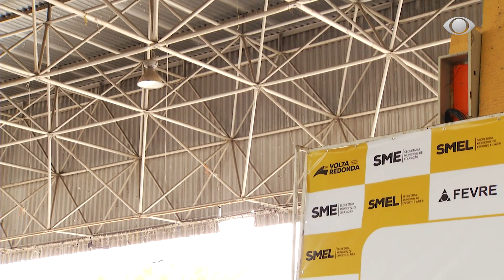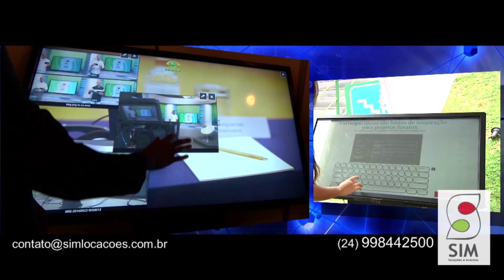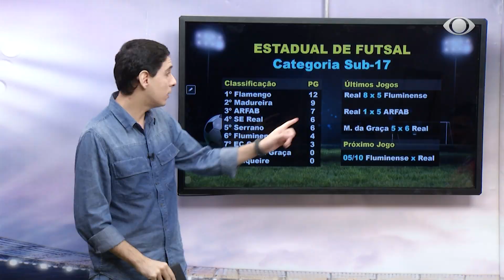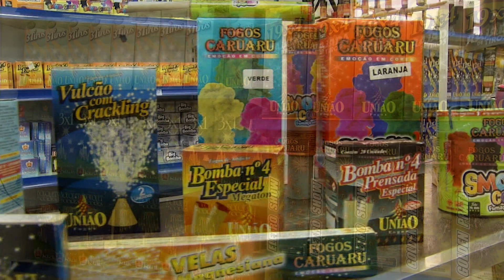PROGRAMA TÔ NA ÁREA 28 09 2019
Veja como foi a semana dos Jogos Estudantis de Volta Redonda. Fique por dentro da campanha da SE Real no Estadual de Futsal. E confira nosso bate-papo semanal sobre futebol, repercutindo o Friburguense campeão da Taça Corcovado.